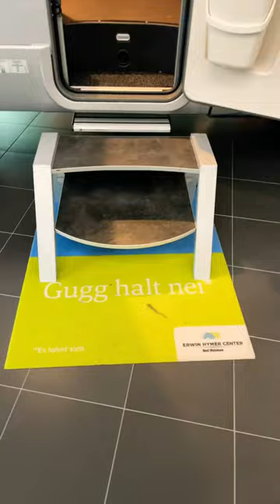GmbH & Co. KG crossover ML-T 570 , il camper 4x4 Made in HYMER